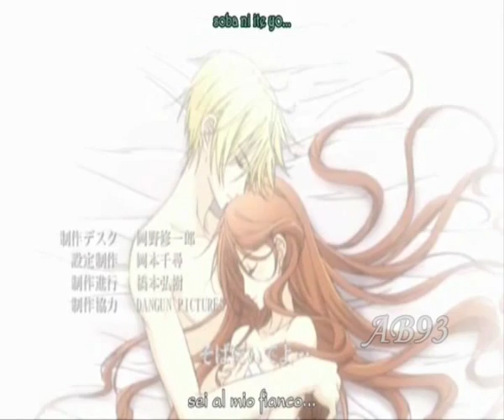Lidya & Edgar - Hakushaku to Yousei - "Il mio inizio sei tu"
Questo è il mio secondo amv.
Dedicato a Lydia e a Edgar.

Anime: Hakushaku to Yousei (Earl and fairy)
Song: "Il mio inizio sei tu"
Artist: Anastasia Tosca e Fiorello